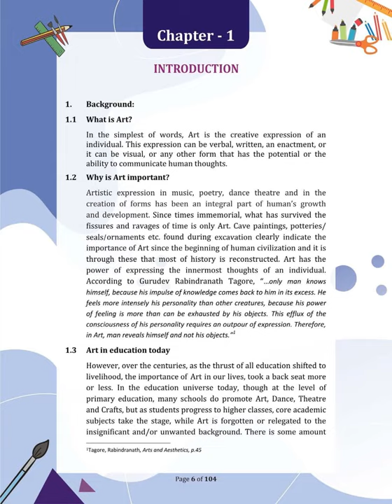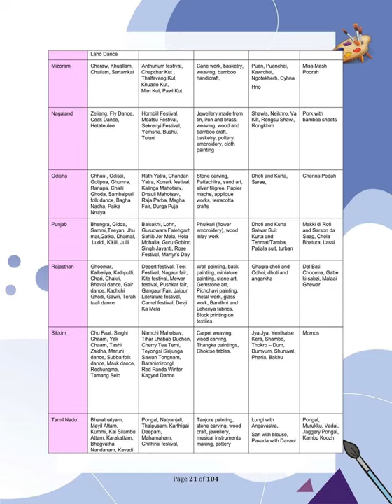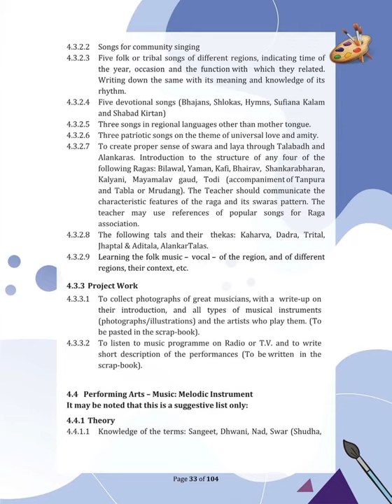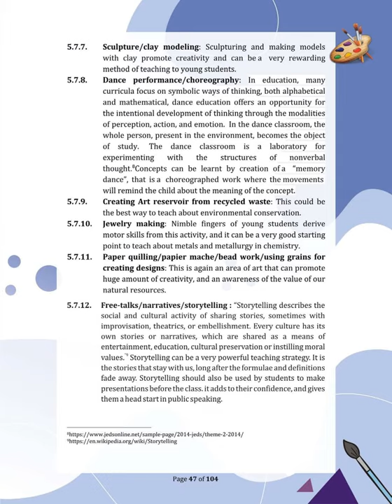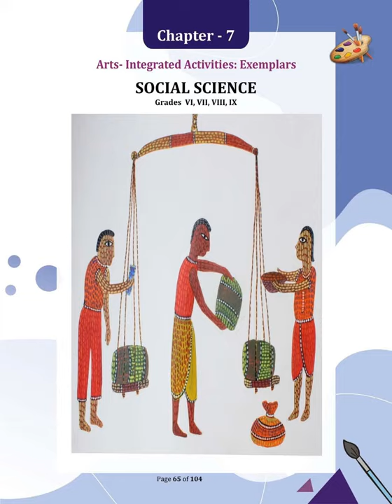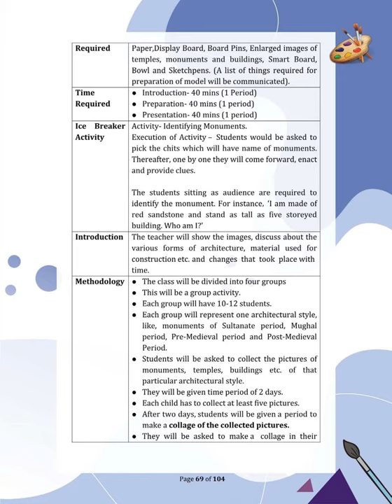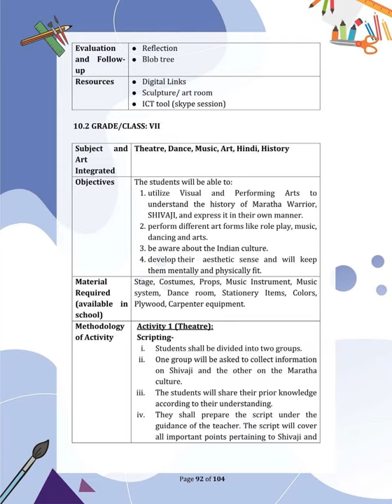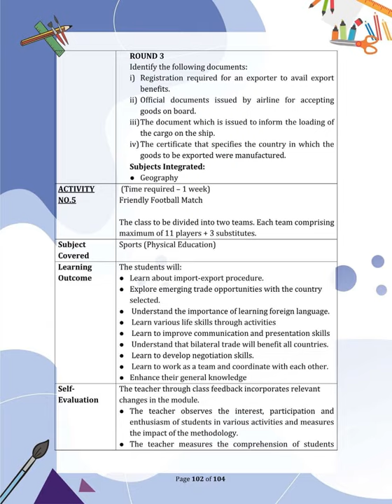SCIENCE ART INTEGRATION WITH SOCIAL STUDIES HINDI -TOWARDS EXPERIENTIAL LEARNING-CBSE HANDBOOK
ART INTEGARTION-TOWARDS EXPERIENTIAL LEARNING-CBSE HANDBOOK